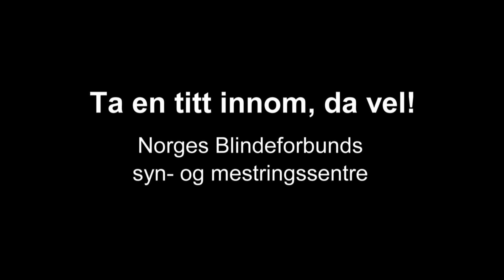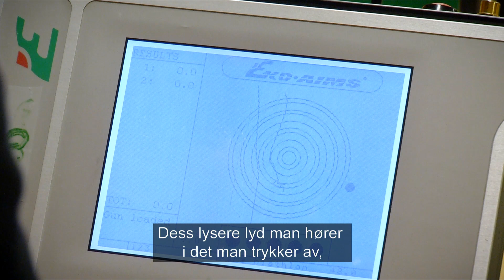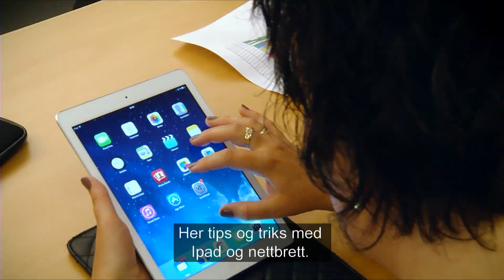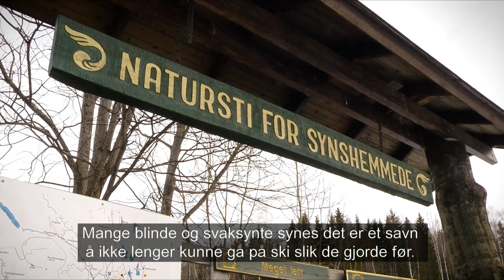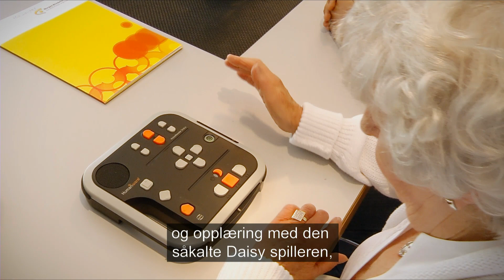Ta en titt innom, da vel!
Denne filmen viser aktiviteter fra rehabiliteringskurs på de tre syn- og mestringssentrene våre. Sentrene ligger i Hurdal i Akershus, på Askøy utenfor Bergen i Hordaland og på Evenes i Nordland.